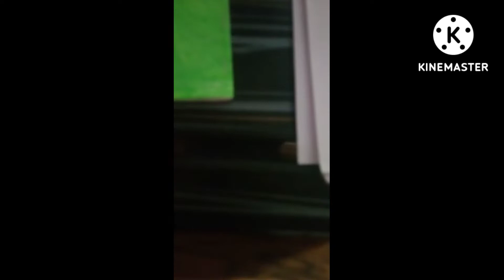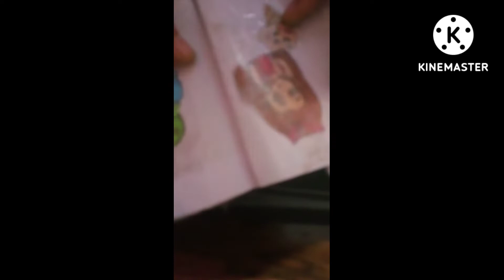Diy home made mini lock diary 💞